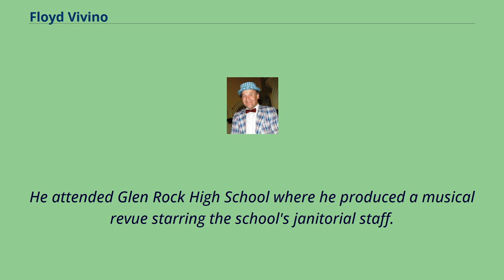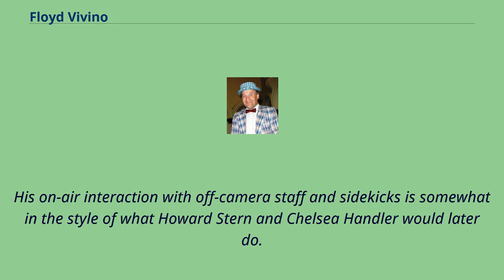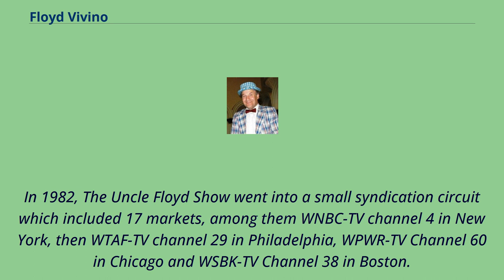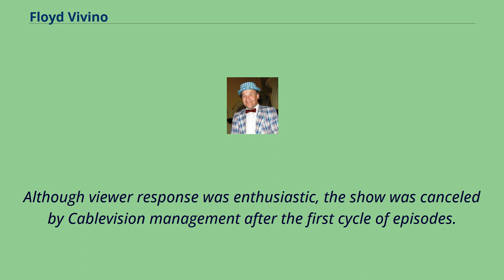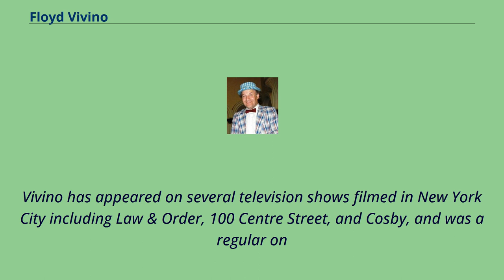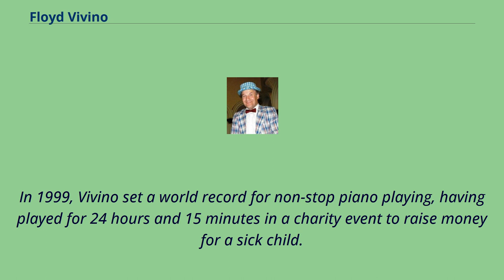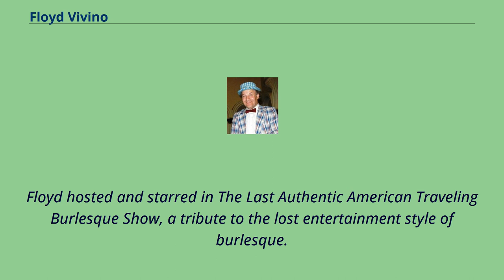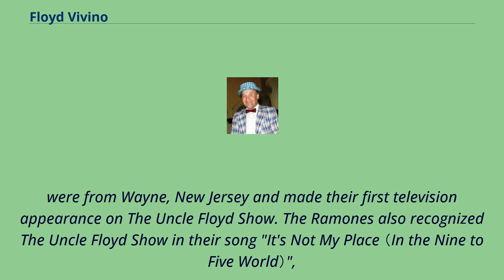Floyd Vivino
People_from_Glen_Rock,_New_Jersey
People_from_Wayne,_New_Jersey
Actors_from_Paterson,_New_Jersey
Floyd Vivino （born October 19, 1951）, also known as Uncle Floyd, is an American television, film, and stage performer primarily known for his comedy/variety TV show The Uncle Floyd Show （1974–1998）.
Vivino was born in Paterson, New Jersey to Jerry Vivino Sr.
, a jazz trumpeter, and Emily Vivino.
He grew up in Paterson, Point Pleasant, Island Heights, and Glen Rock.
He attended Glen Rock High School where he produced a musical revue starring the school's janitorial staff.
Floyd began his live performance career working as a child tap dancer in Atlantic City, New Jersey, and began his broadcast career over a friend's pirate radio station while in high school.
Floyd Vivino is the older brother of Jerry Vivino and Jimmy Vivino, who were members of the Basic Cable Band, formerly known as the Max Weinberg 7.
Floyd is also the uncle of musical theater actress Donna Vivino.
The Uncle Floyd Show aired in New Jersey and New York from 1974 to 1998.
It can be read as a children's show or a parody of a children's show.
Much of the humor has a twist aimed at adults, in the style of shows by predecessor Soupy Sales （1950s-1970s）, and later Pee Wee Herman （1980s）.
The show featured character comedy, puppetry, some audience participation, musical guests, and Floyd's piano playing.
One of Floyd's puppet sidekicks – actually a ventriloquial figure – was named Oogie.
His on-air interaction with off-camera staff and sidekicks is somewhat in the style of what Howard Stern and Chelsea Handler would later do.
Local bands such as The Smithereens, The Shades, and R. Stevie Moore, along with such well-known performers as The Ramones, Tiny Tim, Benny Bell,